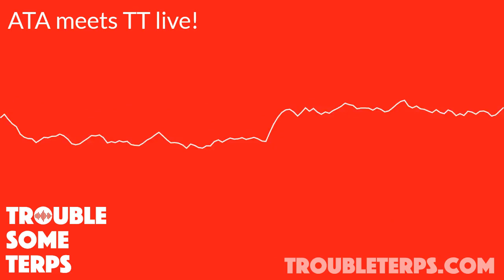47: ATA meets TT - the live online extravaganza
Special times call for special episodes. So, together with ATA board members and US-based interpreters extraordinaire Elena Langdon and Melinda Gonzalez-Hibner, the Troublesome Foursome embarked on a live online episode recording. Almost three dozen people joined the episode recording on Zoom and contributed their know-how and their experiences in a digital smorgasboard of terplove, covering a host of topics ranging from the differences between the US and the EU market, to the controversial AB5 law in California and of course the devastating impact COVID-19 has had on the interpreting community.